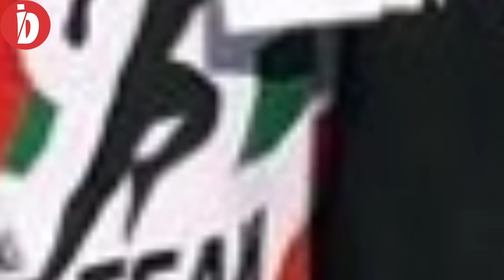Sefirin Kızı Oyuncularının Şaşırtan Sevgilileri Ve Eşleri !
Sefirin Kızı 33.Bölüm
Sefirin Kızı 33.Bölüm Fragman

► Facebook, İnstagram ve Twitter hesaplarımızı takip ederek, bizimle doğrudan iletişime geçebilir ve sohbetlerimize katılabilirsiniz:

Ünlülerin İLGİNÇ DEĞİŞİMLERİNİ Sıralıyoruz
Amacımız bilinmeyenler hakkında size bilgi sunmak, bunu yaparken de sorgulamak.

"Videolarda telif hakkı olanlar mesaj gönderebilir. Anlaşmazlık durumunda o video, ve ya müzik kaldırılacaktır."

Kaynaklar; Dizeler

Oyuncuların şimdiki halleri
küçük oyuncuların büyümüş halleri
çocuk oyuncuların son halleri
ünlü oyuncuların şimdiki halleri
dizi oyuncuları şimdi ne yapıyor
dizi oyuncuların şimdiki halleri

Sefirin Kızı,sefirin kızı fragman,sefirin kızı 1.